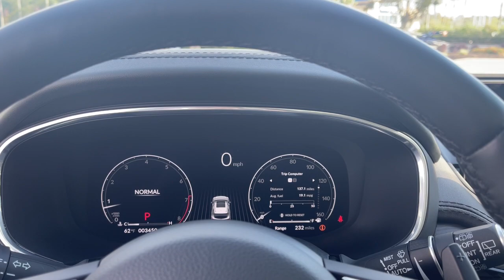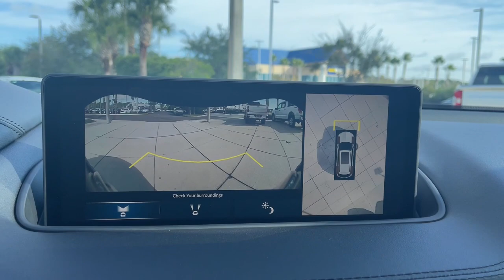2023 Acura MDX Jacksonville, Orange Park, St Augustine, Daytona, Gainesville, FL PL025704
Majestic Black Pearl Used 2023 Acura MDX w/Advance Package available in Jacksonville, Florida at Duval Acura. Servicing the Orange Park, St Augustine, Daytona, Gainesville, Area.

Duval Acura
11225 Atlantic Blvd

This 2023 Acura MDX Advance in Majestic Black Pearl features 16 Speakers 3rd row seats: split-bench 4.17 Axle Ratio 4-Wheel Disc Brakes A/V remote: CabinControl ABS brakes Adaptive suspension Air Conditioning Alloy wheels AM/FM radio: SiriusXM Anti-whiplash front head restraints Apple CarPlay/Android Auto Audio memory Auto High-beam Headlights Auto tilt-away steering wheel Auto-dimming Rear-View mirror Automatic temperature control Brake assist Bumpers: body-color Compass Delay-off headlights Driver door bin Driver vanity mirror Dual front impact airbags Dual front side impact airbags Electronic Stability Control Emergency communication system: AcuraLink Four wheel independent suspension Front anti-roll bar Front Bucket Seats Front Center Armrest Front dual zone A/C Front fog lights Front reading lights Fully automatic headlights Garage door transmitter: HomeLink Heads-Up Display Heated & Ventilated Front Sport Seats Heated door mirrors Heated front seats Heated rear seats Heated steering wheel HVAC memory Illuminated entry Knee airbag Lane departure: Lane Keeping Assist System (LKAS) active Leather steering wheel Low tire pressure warning Memory seat Navigation system: Acura Navigation System with 3D View Occupant sensing airbag Outside temperature display Overhead airbag Overhead console Panic alarm Passenger door bin Passenger vanity mirror Perforated Premium Milano Leather Trimmed Seats Power door mirrors Power driver seat Power moonroof Power passenger seat Power steering Power windows Premium audio system: Acura/ELS Studio 3D Radio data system Radio: ELS Studio 3D Premium Audio System Rain sensing wipers Rear air conditioning Rear anti-roll bar Rear reading lights Rear seat center armrest Rear window defroster Rear window wiper Remote keyless entry Roof rack: rails only Security system Speed control Speed-sensing steering Speed-Sensitive Wipers Split folding rear seat Spoiler Steering wheel memory Steering wheel mounted audio controls Tachometer Telescoping steering wheel Tilt steering wheel Traction control Trip computer Turn signal indicator mirrors Variably intermittent wipers Ventilated front seats and Wheels: 20 x 9 Aluminum Alloy: Certified. Precision Certified Details:* Limited Warranty: 24 Month/100000 Mile (whichever comes first) after new car warranty expires or from certified purchase date* 1st Scheduled Maintenance is Free Complimentary 3-month AcuraLink trial Complimentary 3-month SiriusXM Radio Service. Includes Trip Interruption Rental Vehicle Reimbursement and Concierge Service* Vehicle History* Roadside Assistance* 182 Point Inspection* Warranty Deductible: $0* Transferable Warranty* Powertrain Limited Warranty: 84 Month/100000 Mile (whichever comes first) from original in-service dateAWD Advance SH-AWDBluetooth Rear View Camera 5 Day Money Back Guarantee*** See Dealer for Details FREE Car Washes for Life COMMISSION FREE SALES PEOPLE Acura Certified 1st Oil Change is FREE Navigation Leather Seating Sunroof Keyless-Go Power Seats Heated Seats Ventilated Seats Blind Spot Information Rear Cross Traffic Monitor Lane Keep Assist.Odometer is 3631 miles below market average!Prices are plus tax tag title $298 Electronic Filing Fee and dealer pre-delivery service fee in the amount of $899 which charge represents cost and profit to the dealer for items such as cleaning inspecting and adjusting new and used vehicles and preparing documents related to the sale.